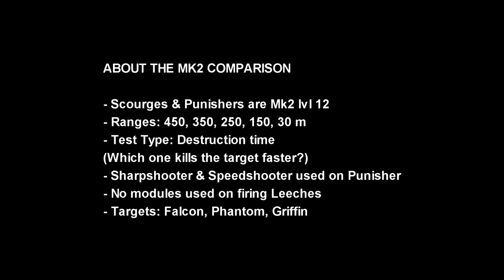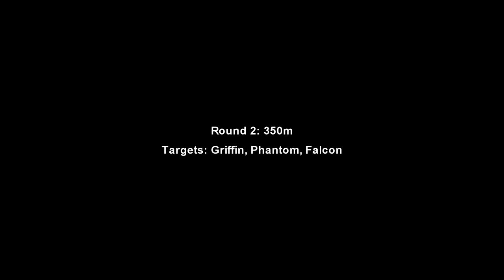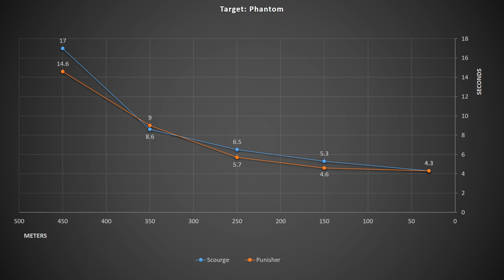[WR] 🔥 Punisher T VS Scourge - Mk2 Comparison | War Robots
In this video I will be presenting a mk2 maxed comparison between Punisher T and Scourge on Leech. Hope you enjoy!

Monthly members: Shard Cecil Morris, Baris, Pranjit Saikia Gaming, Sean McMullin, Christophe Hurlimann, Ramanakumar Vavilla, Master Kings31, Ishan action gaming, J D

Track:   Arc North - Limbo (ft  Veronica Bravo) [NORTON & Cour Remix]